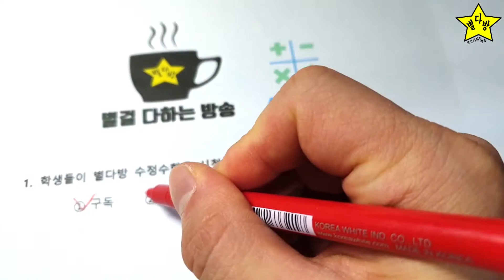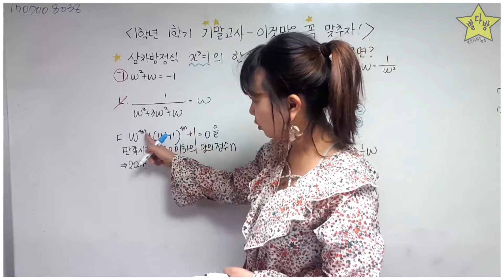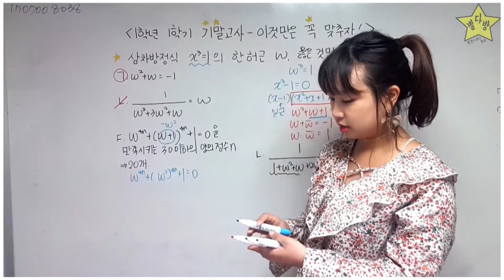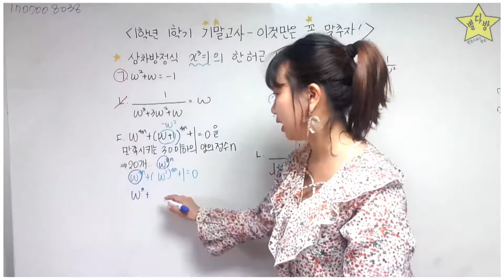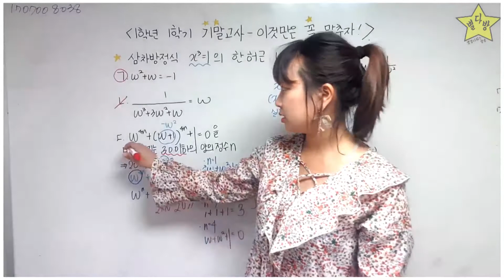고1 수학 -1학기 기말고사 기출 (x^3=3 의 한 허근 w의 성질)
별걸다하는 방송 별다방 수정쌤 입니다.
고1 수학 -1학기 기말고사 기출 (x^3=3 의 한 허근 w의 성질) 강의 입니다.
-수정수학 수정쌤-